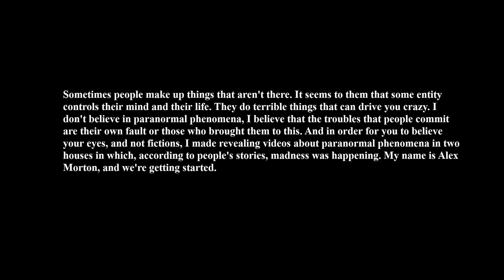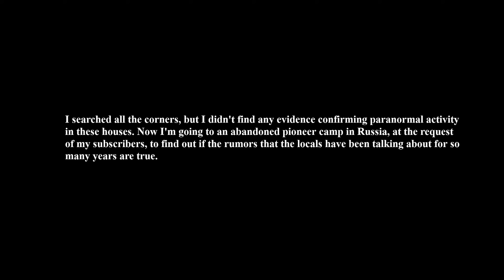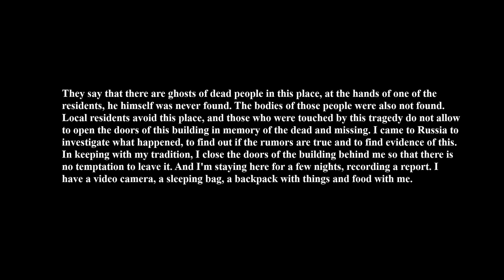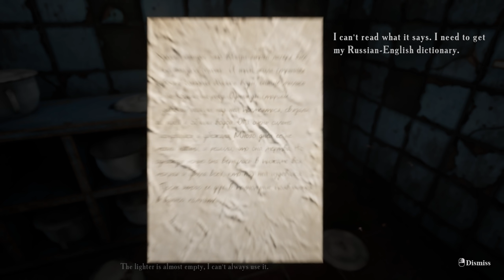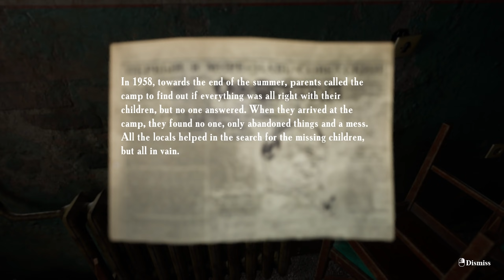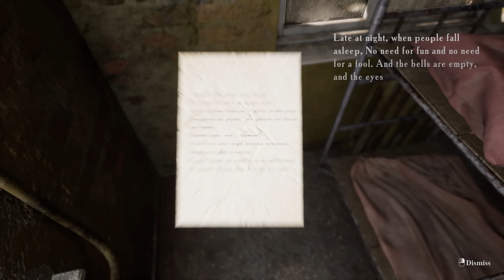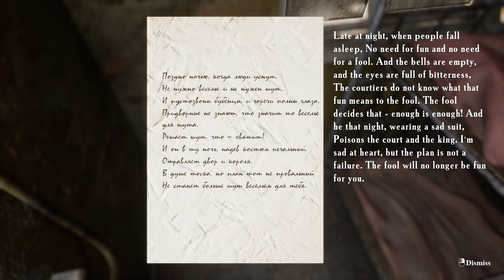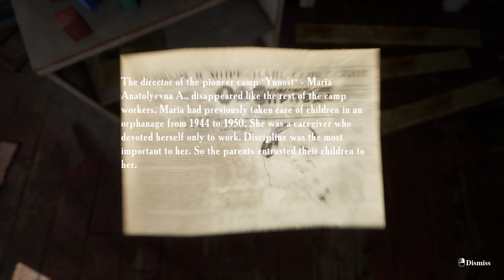Strašiříjen VI - SUMMER OF '58 [1/2]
► "V létě roku 2008 se hlavní hrdina na žádost svých stoupenců vydává do Ruska, aby prozkoumal opuštěný tábor "Yunost". Místní obyvatelé tvrdí, že toto místo obývají neklidné duše. "

HRA
► Summer of '58

KAPITOLY
► 0:00 - Intro
► 0:45 - Summer of '58, část první
► 37:17 - Outro